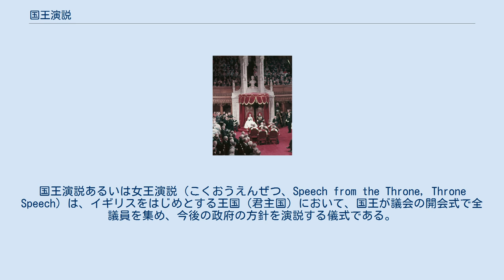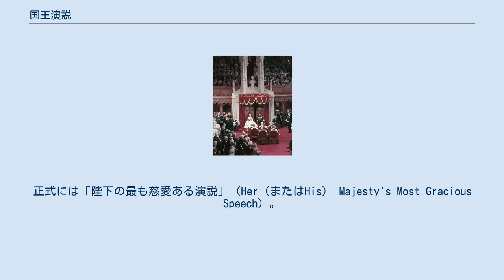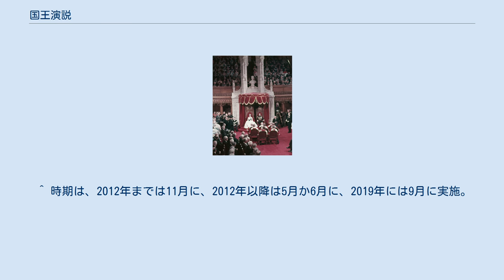国王演説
国王演説あるいは女王演説（こくおうえんぜつ、Speech from the Throne, Throne Speech）は、イギリスをはじめとする王国（君主国）において、国王が議会の開会式で全議員を集め、今後の政府の方針を演説する儀式である。
この場合、朗読するのは国王であるが、その原稿は時の政府がその方針のもとに作成したもので、国王は演説内容に対する裁量権を持たない。
 国王演説後には、議会は国王が演説した政府の施政方針の内容について審議し、採決する。
 1957年、カナダ議会において女王演説に臨むエリザベス2世女王夫妻 イギリスの君主は、議会における女王（または国王）として、庶民院（下院）および貴族院（上院）とともにイギリス議会を構成する主体である。
1952年以降のイギリス君主はエリザベス2世であり、女王であることから、国王演説は一般的には女王演説と呼ばれている。
正式には「陛下の最も慈愛ある演説」（Her（またはHis） Majesty's Most Gracious Speech）。
女王演説は議会開会式で、上院議場において上下両院の議員に対して行われる。
 ローブを着用した上院議員が自席で起立する中で君主が入場し、君主が玉座に着席した後に君主の許しにより上院議員らが着席する。
その後、下院議員を呼び出す黒杖官が使者として下院議場に向かうが、黒杖官が下院の扉の手前まで達すると一旦扉を閉ざし、黒杖官が扉を3度叩いて開けさせるという儀式が行われる。
下院議場に入った黒杖官が呼び出しの旨を述べると、議員の一人が何らかの冗談を飛ばす習わしもある。
この後、与野党の下院議員が上院議場に向かう際には首相と野党第一党である「女王陛下の野党」の党首が肩を並べて歩き、言葉も交わされる。
議場に達した下院議員らは首相に至るまで終始起立状態となる。
下院議員は議長を除き平服である。
演説中、君主はつとめて感情のこもらない口調で発声し、議員もその場では演説内容への態度表明を行わない。
演説が終わると、議場の者が起立する中で君主が退場し終了となる。
 翌日からはその演説で示された政府の施政方針について、両院で賛成・反対の立場から討論が行われる。
君主による演説であることをはばかり、名目上は実質的な法的効果を持たないダミー法案の審議という形となる。
数日間の審議を経て採決が行われ、下院で可決されれば内閣は信任されたことと見なされる。
 なお、国王チャールズ1世が議会により処刑された経緯から、君主が議会に赴く際には下院議員1名が君主の人質となりバッキンガム宮殿に滞在するという慣習がある。
現代では全く儀礼的な慣習であるが、この慣習によってベテランの議員1名は登院せず、宮殿においてテレビで演説を視聴し、君主が帰城するまで宮殿にとどまることとなっている。
 外部リンク イギリスと君主を共有する王国（英連邦王国）でも国王演説は行われるが、通常は総督により代行される。
君主がその国を訪問しているときのみ君主自身により行われる。
 またカナダとオーストラリアでは、州議会でも副総督により行われる。
エリザベス2世は、オーストラリアの州議会において自ら女王演説を行ったことがある。
 オランダとノルウェーにも国王演説の制度が存在する。
タイにも存在するが、同国の国王は実権がないとまでは言い切れず、やや事情が異なる。
 日本では施政方針演説や所信表明演説がこれに類似の制度であるが、ひとたび天皇の口から発せられた言葉に対して異議を差し挟むことがはばかられがちであった日本では帝国議会以来、天皇は国会開会式で簡単な勅語（戦後はおことば）を発するのみで、施政方針は内閣総理大臣が演説するのが慣例である。
また代表質問の対象ではあるが、議決の対象ではない。
ルクセンブルクも同様に首相による国政報告とそれに対する討論が行われる。
 アメリカ合衆国（一般教書演説）やロシア、フィリピン、南アフリカ共和国では、大統領による両院合同会議における演説が定例化されている。
これらの国では大統領は議会に責任を負わないこともあり、議決はもとより質問や討論の対象でもない。
 ^ 時期は、2012年までは11月に、2012年以降は5月か6月に、2019年には9月に実施。